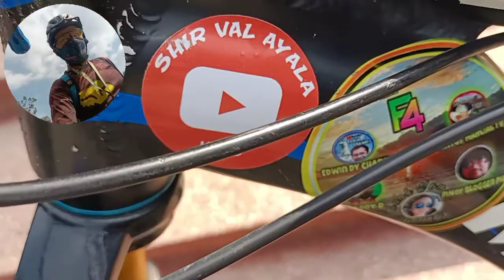welcome to my YouTube channel Travel Bike 🚲 Baclaran today Makati Ayala